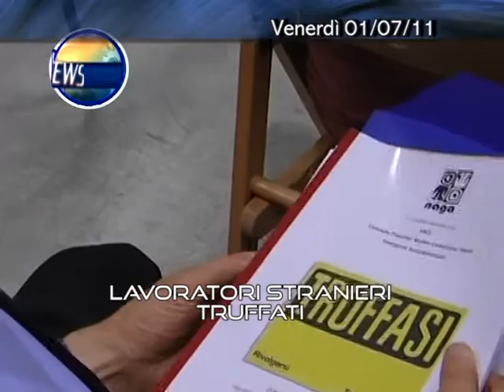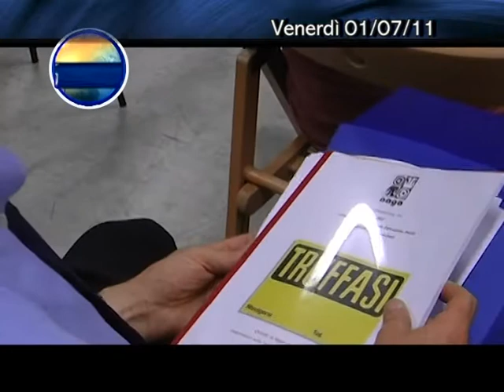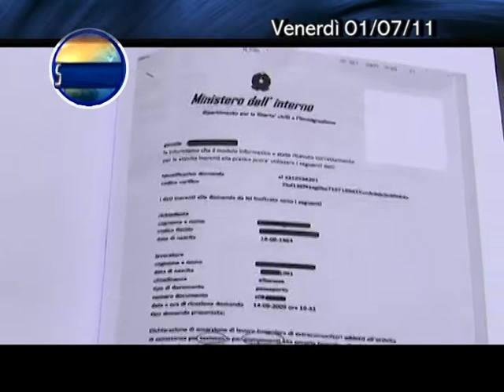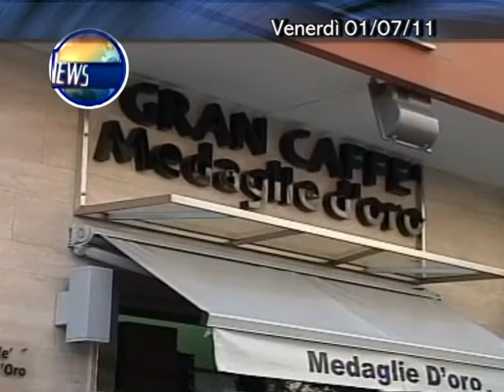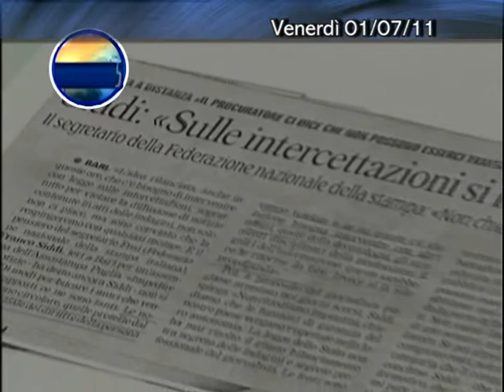News 01 Luglio 2011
Notiziario del 01 Luglio 2011 di TeleMilano